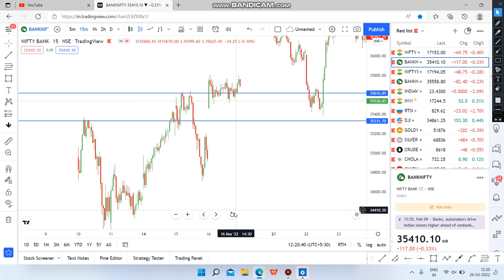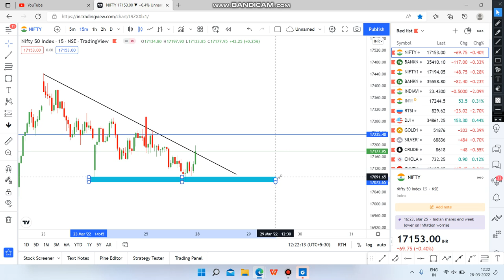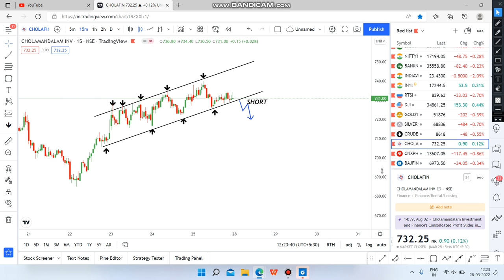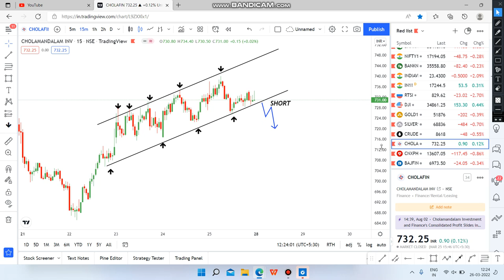ADVANCED MARKET ANALYSIS FOR 28Mrch MONDAY ll BANKNIFTY, NIFTY AND STOCKS LEVEL AND CHART PATTERN ll